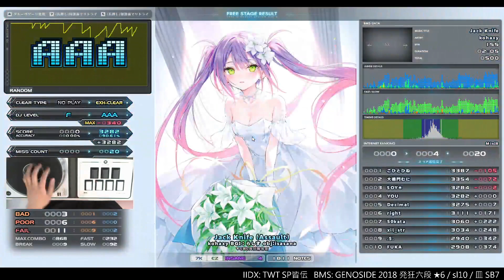▼4 Jack Knife (Assault) EXHARD CLEAR AAA｜発狂BMS